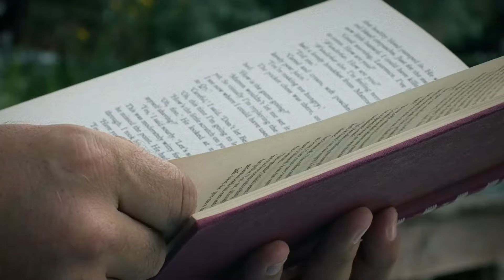Timur Selçuk & Hazal Selçuk - Nereye Koysam Ellerimi (Galatasaray Lisesi Konseri 1999)